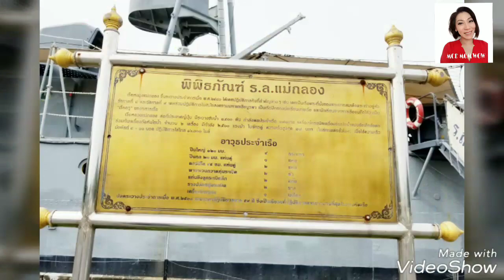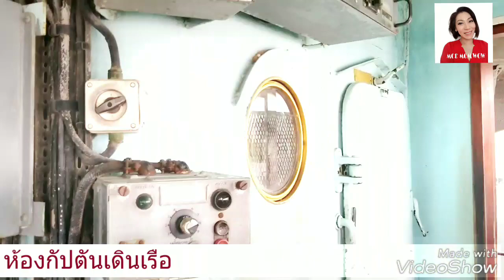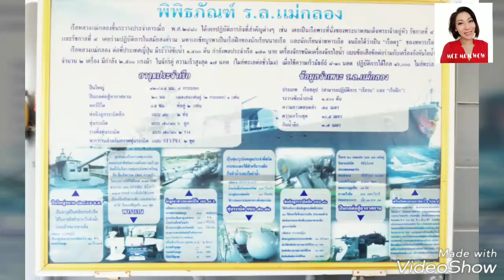VLOG: เรือหลวงแม่กลอง HTMS Mae Klong | ป้อมพระจุลจอมเกล้า | Thailand Trip Ep.13 | MOD MOM WOW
VLOG: เรือหลวงแม่กลอง หรือ พิพิธภัณฑ์ ร.ล.แม่กลอง ตั้งอยู่ใน ป้อมพระจุลจอมเกล้า ฐานทัพเรือกรุงเทพ จ. สมุทรปราการ เปิดให้เข้าชมฟรี!

เรือหลวงแม่กลอง ขึ้นระวางประจำการเมื่อ พ.ศ. 2480 ได้เคยปฏิบัติภารกิจมี่สำคัญต่างๆ เช่น เคยเป็นเรือพระที่นั่งของพระบาทสมเด็จพระเจ้าอยู่หัว รัชกาลที่ 8 และรัชกาลที่ 9  เคยร่วมปฏิบัติการรบในสมัยสงคราม มหาเอเซียบูรา เป็นเรือฝึกของนักเรียนนายเรือ และนักเรียนจ่าทหารเรือ จนถือได้ว่าเป็น "เรือครู" ของทหารเรือ ปลดระวางเมื่อ พ.ศ. 2539 รวมเวลาใช้งานนานถึง 60 ปี

เรือหลวงแม่กลอง ต่อที่ประเทศญี่ปุ่น มีระวางขับน้ำ 1400 ตัน ความยาวตลอดลำ 34 เมตร ความกว้างสุด 10.5 เมตร กินน้ำลึก 3.7 เมตร
กำลังพลประจำเรือ 173 นาย ใช้เครื่องจักรไอน้ำ แบบข้อเสือ ข้อต่อร่วมกับเครื่องกังหันไอน้ำ จำนวน 2 เครื่อง มีกำลัง 2500 แรงม้า ใบจักรคู่ ความเร็วสูงสุด 17 นอต (ไมล์ทะเลต่อชั่วโมง) เมื่อใช้วามเร็วมัธยัถ์ 8-10 นอต ปฏิบัติการได้ไกล 16000 ไมล์ทะเล

อาวุธประจำเรือ ~ ปืนใหญ่ 120/45 มม. 4 กระบอก, ปืนกลต่อสู้อากาศยาน 20 มม. แมดเสนแท่นคู่ (2 กระบอก) 1 แท่น, ตอร์ปิโด 45 ซม. ท่อคู่ 2 ท่อ, ทุ่นระเบิด แบบ 70/80 6 ลูก, รางทิ้งทุ่นระเบิด แบบ 70/80 2 ราง, พาราเวน สำหรับกวาดทุ่นระเบิด แบบ STYPEC 2 ชุด

VLOG: Thailand Trip Ep.13 ~ HTMS Mae Klong, Phra Chulachomklao Fort, Samut Prakarn Province.

**HTMS : His Thai Majesty's Ship in Royal Thai Navy.

พี่มด ขอบคุณทุกคน ที่รับชมคลิปนะคะ 😉